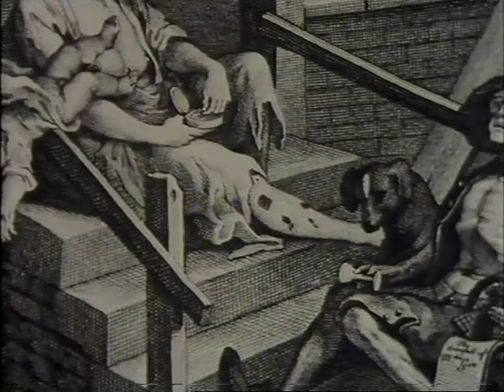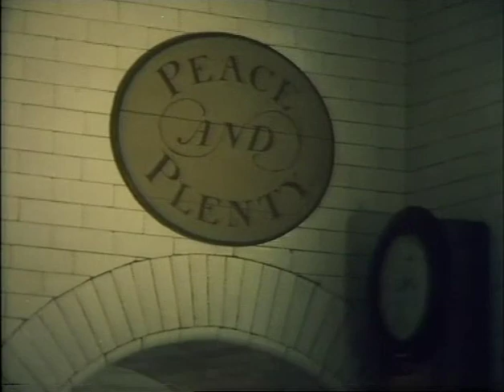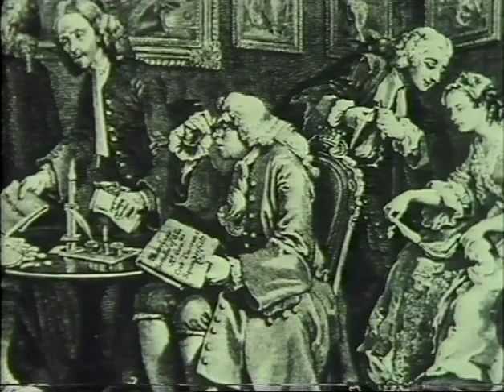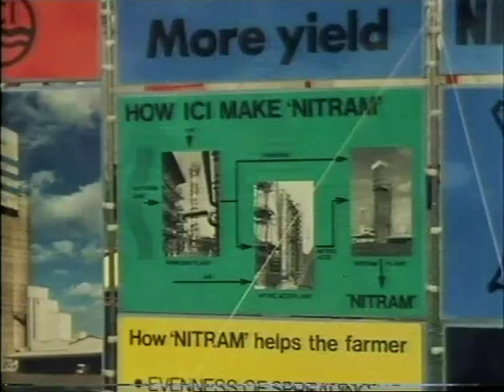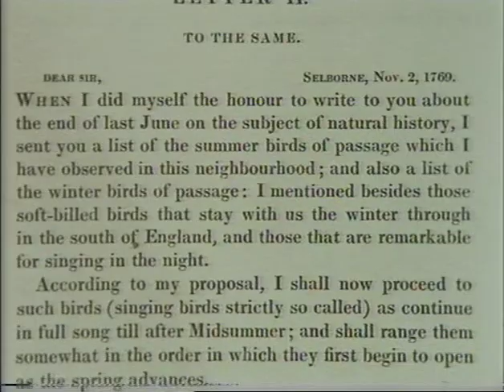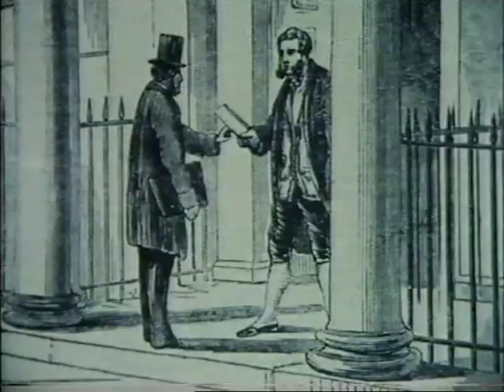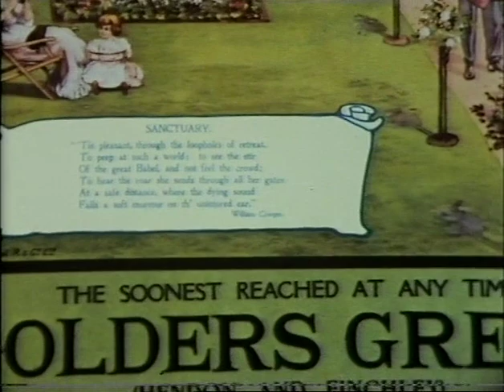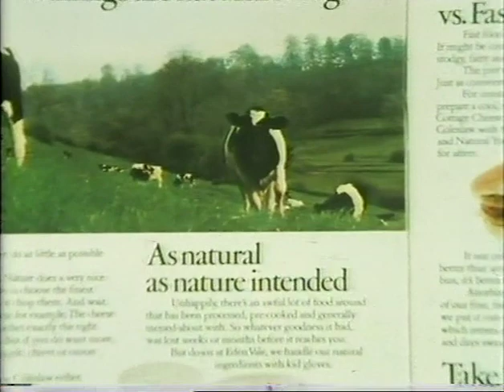The Country & the City (1979)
This documentary was directed by Michael Dibb and formed part of “Where we Live Now”, a BBC2 series, made up of five separately directed one hour films, each presented by a different writer. It's a translation to film of Raymond Williams’ 1973 book of the same title.

In The Country and the City, Raymond Williams analyzes images of the country and the city in English literature since the 16th century, and how these images become central symbols for conceptualizing the social and economic changes associated with capitalist development in England. Williams debunks the notion of rural life as simple, natural, and unadulterated, leaving an image of the country as a Golden age. This is, according to Williams, “a myth functioning as a memory” that dissimulates class conflict, enmity, and animosity present in the country since the 16th century. Williams shows how this imagery is embedded in the writings of English poets, novelists and essayists. These writers have not just reproduced the rural-urban divide, but their works have also served to justify the existing social order. The city, on the other hand, is depicted in English novels as a symbol of capitalist production, labor, domicile, and exploitation, where it is seen as the “dark mirror” of the country. The country represented Eden while the city became the hub of modernity, a quintessential place of loneliness and loss of romanticism. In the novels of Charles Dickens and Thomas Hardy, there seems to be a feeling of loss, and at the same time a sense of harmony among the lonely and isolated souls.

For Williams, “the contrast of the country and city is one of the major forms in which we become conscious of a central part of our experience and of the crises of our society” (p. 289). What kinds of experience do the ideas appear to interpret, and why do certain forms occur or recur at this period or at that? To answer these questions, Williams argues that “we need to trace, historically and critically, the various forms of the ideas” (p. 290). It is this historical perspective that makes Williams's work essentially important for it rejects a simple, dualistic explanation of the city as evil in search of peace and harmony in the countryside. Instead, Williams sees the country as inextricably related to the city. In search of the historical, lived form, Williams distinguishes two of his best-known categories: “knowable communities” and the “structure of feeling.” Over the centuries, Williams describes the prevailing structure of feeling—traces of the lived experience of a community distinct from the institutional and ideological organization of the society—in the works of poets and novelists.

In the same vein, Williams sees most novels as “knowable communities” in the sense that the “novelist offers to show people and their relationships in essentially knowable and communicable ways” (p. 163). But it has brought me to the point where I can offer its meanings, its implications and its connections to others: for discussion and amendment; for many kinds of possible cooperative work; but above all for an emphasis—the sense of an experience and of ways of changing it—in the many countries and cities where we live” (p. 306).